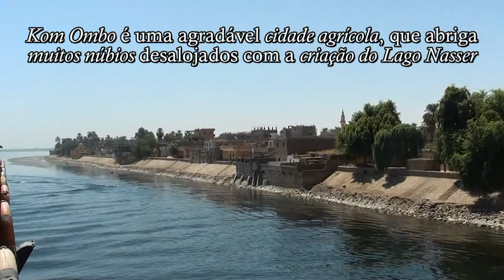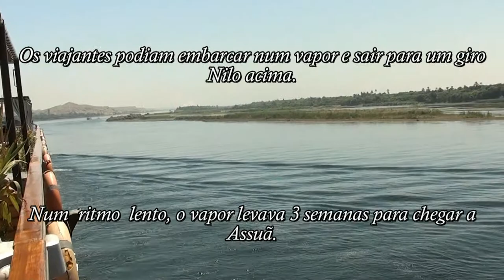Egito 17- Cruzeiro pelo Nilo: Navegação de Edfu até Kom Ombo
Vídeos e fotografias por Maria Helena Rozo - Creative Commons atribuição

Texto: Parte dos textos foi retirada da Wikipedia.org, a outra parte foi escrita pela autora do vídeo.